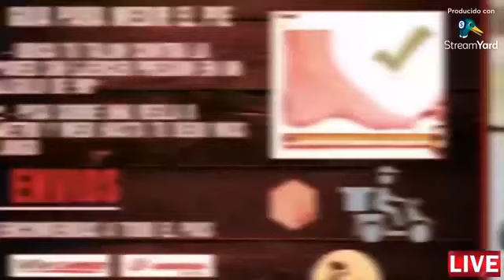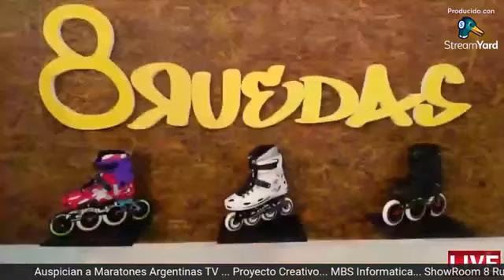Marina Baca CAU Alta Barda VIVO para Maratones Argentinas TV 25-06-2021